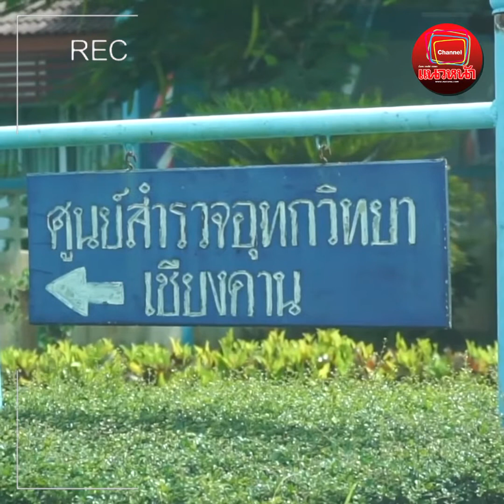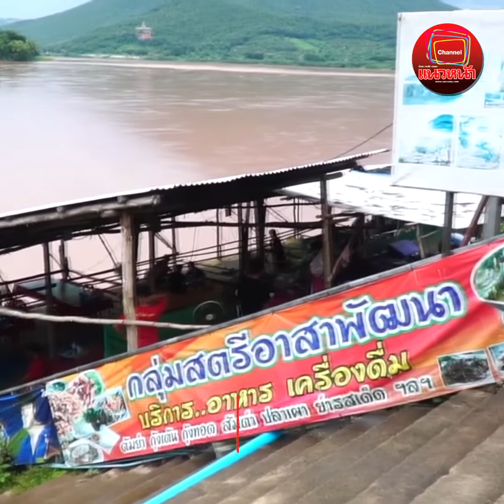(คลิป) 'เลย' ใกล้วิกฤต! อิทธิฤทธิ์ 'มู่หลาน' น้ำโขงวิกฤตขึ้นเร็วมาก หวั่นซ้ำรอย